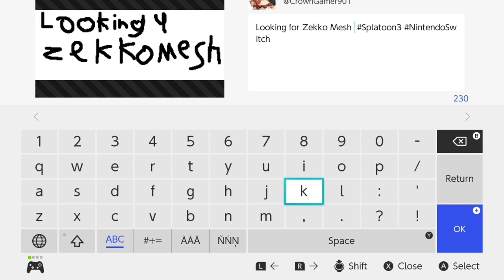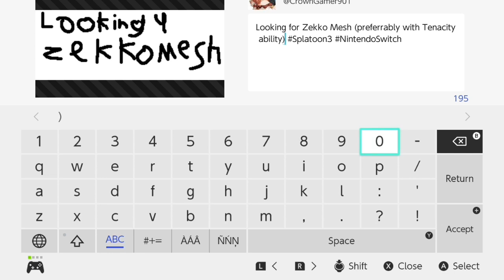Splatoon 3 - Freshly Fried Seasoned Squid (Turf Wars part 105) 🦑🐙